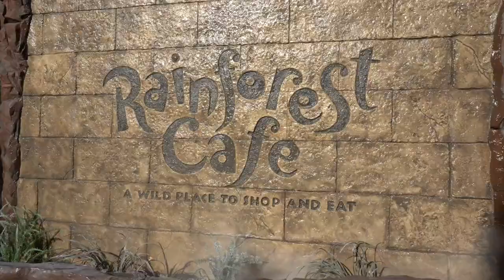Ontario Mills Mall Christmas Shopping For Lisa. Crowded No Empty Parking Spaces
Lisa has Christmas done for everyone else but does not have anything under the tree for herself. I told her if she would wait for after Christmas sales her budget would go a lot further. Lisa said," You are taking me to Ontario Mills on the most crowded day of the year and you are going to love it." Have an awesome day, Billisa